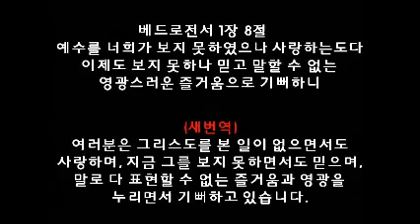아가파오 28 - 베드로전서 1장 8절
휴 (休) - 모든 인간은 예수 그리스도의 십자가 그늘 아래에서 쉬어야 한다.
               그곳이 성도의 안식의 자리다.

래 (來) - 모든 죄인은 십자가 위의 예수 그리스도의 어깨에 놓여져 있다.
               좌든 우든 모든 죄인은 예수와 함께 십자가를 지고 안식해야 한다.

성도의 안식의 자리로 예수님과 함께 십자가를 지고 가자.
나에게로 ‘임마누엘’의 이름으로 오셔서 하나님이 먼저 안식하시는 그곳으로...
성도야! 그 안식의 자리로 쉼을 위해 오고 , 함께 가자.